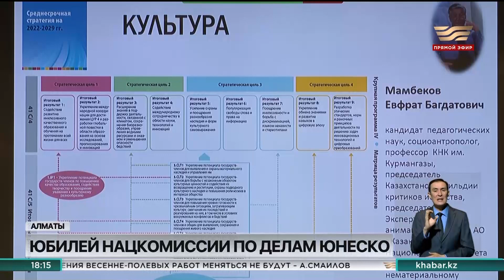Ерлан Карин провел заседание Национальной Комиссии Республики Казахстан по делам ЮНЕСКО И ИСЕСКО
Встреча, посвященная 30-летию этой структуры, была организована в Алматы. В заседании приняли участие постоянные члены комиссии.